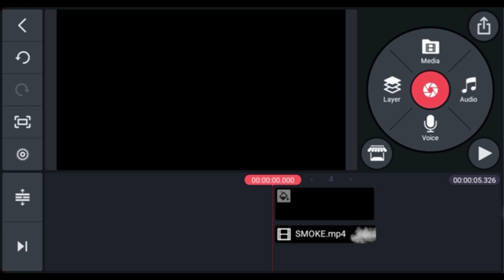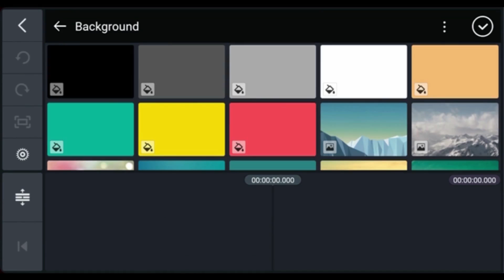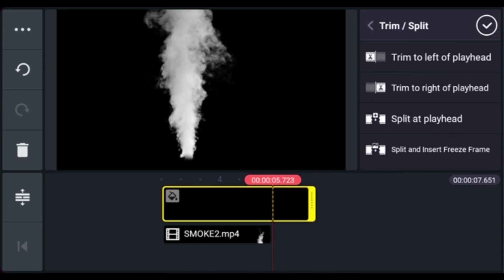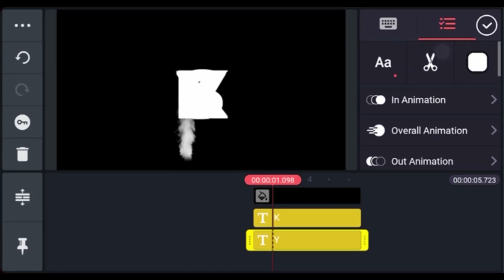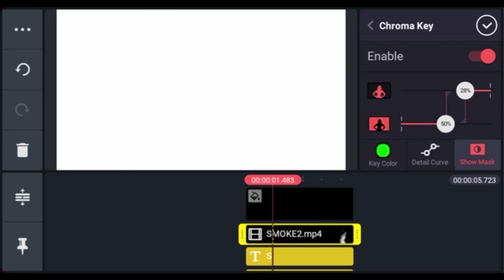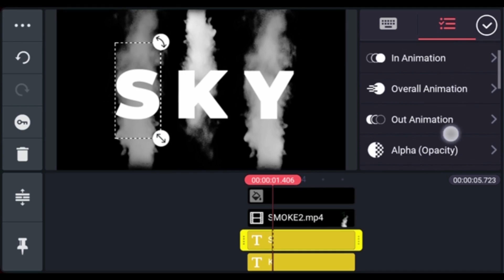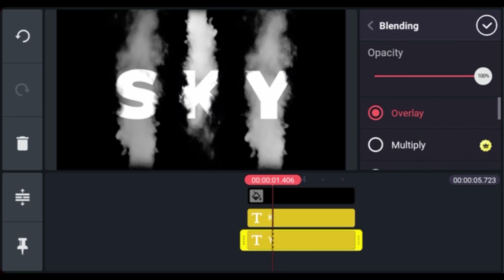Smoke Text Overlay Effect | How to Create Smoke Text Effect in Kinemaster | Kinemaster Tutorial 2021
Smoke Text Overlay Effect | How to Create Smoke Text Effect in Kinemaster | Kinemaster Tutorial 2021. In this video am gonna show you how to make Smoke Text Overlay Effect in kinemaster. I use Random Smoke Footage and Add a Text with an Overlay Blending Option So, Watch the entire video for everything and Enjoy this dope Smoke Text Overlay Effect in Kinemaster.

^^My Stock Site - YouTube | No Copyright Videos^^